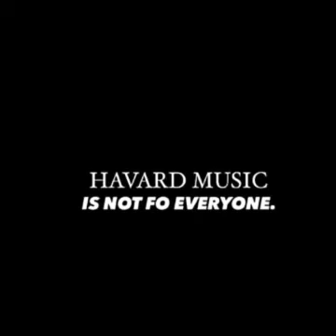Yummy Special - Djy Ma'Ten x Jandas x Royal MusiQ